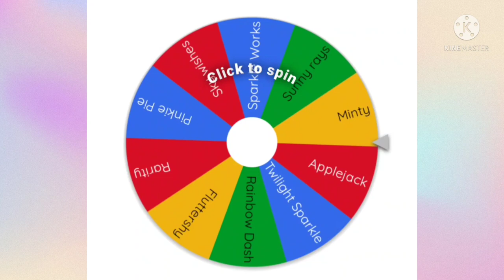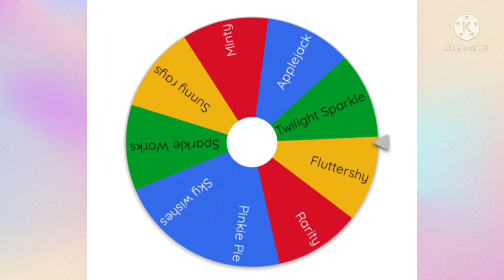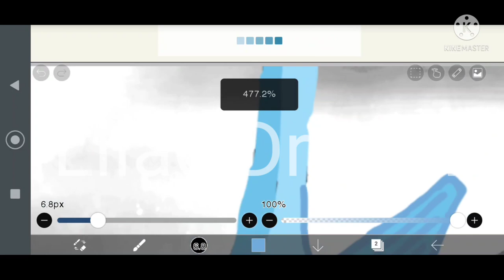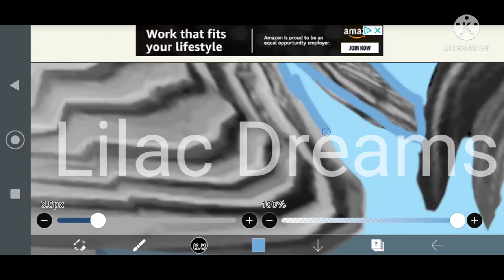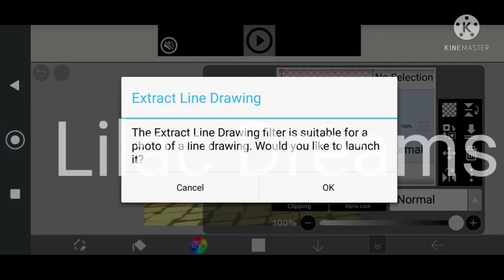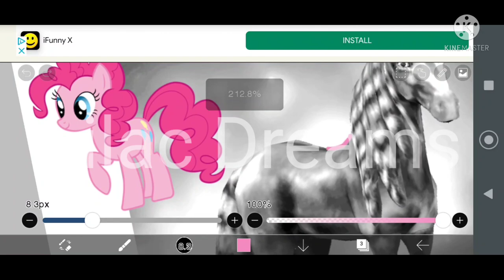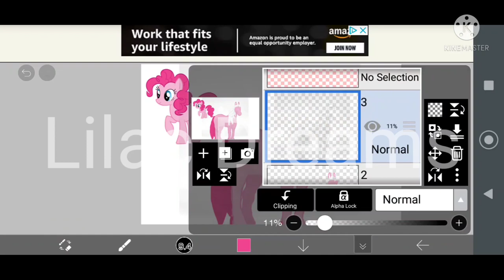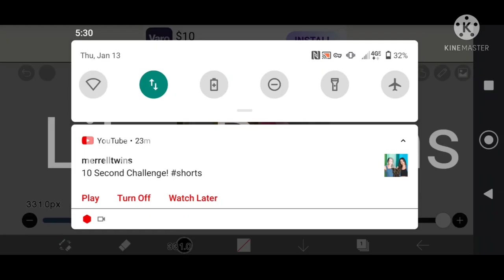Turning My Little Ponies into Horse Riding Tales [Collab with JustAnArtist]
Hello everyone today I'm doing a collaboration with JustAnArtist! This was honestly so fun and I really enjoyed working with her.

Her video for this Collab:

Have a question? Watch my FAQ video
I'm on Instagram as @lilacdreams_MLP_and_more!
I made a contact email, where you can send me pictures and fan mail! Before you send me anything there are a few basic rules;
1. No foul language
2. If you are under the age of 13 please ask for permission before sending anything
3. No spamming my email or I will close the email box
4. No sharing personal info
5. If you want me to add you email into an "opening my fan emails" video please say so in your email.